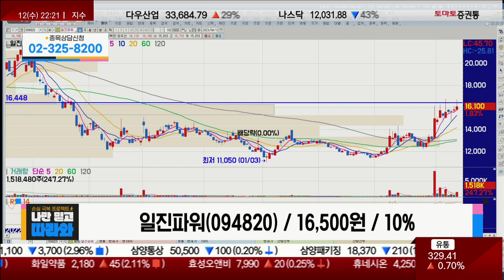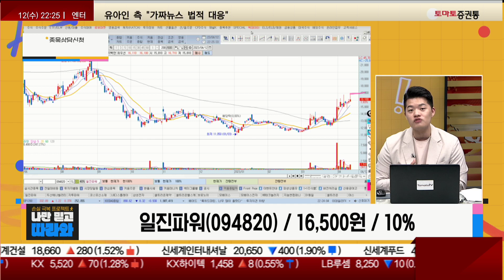두산에너빌리티가 먼저 움직여야 / 일진파워(094820) [김형일 전문가_나만 믿고 따라와]